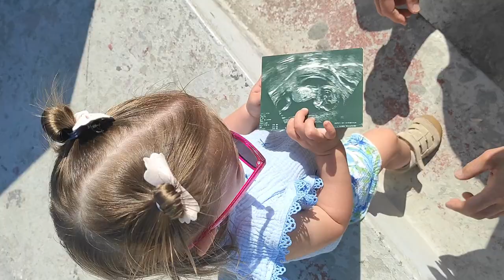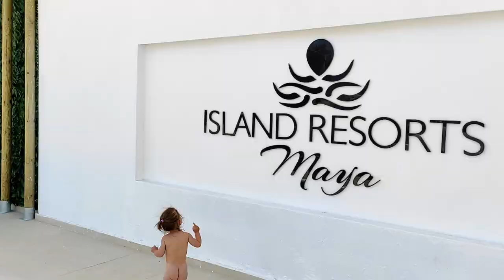KARDAMENA, KOS ②⓪②③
Patrik, Nikol & Meda
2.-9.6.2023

▶ GREECE - KOS, KARDAMENA

☄ GoPro Hero 8 Black / Redmi Note 9

♫ ROBIN BENGTSSON - Honey I´m Home